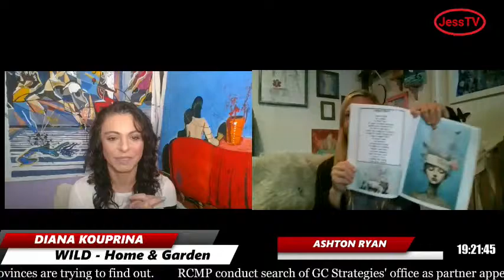WILD| Jess TV Live Stream | Diana Kouprina| Ashton Ryan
Jess TV Live Stream
Show:  WILD
Host: Diana Kouprina & Ashton Ryan
 Our hope within the show is to  honor the wild within, we go deep within our souls to acknowledge all the dark and the light within and around us.

We are not ashamed of our sacred femininity and sexuality and strive To Be so that others can see us and know that To Be Oneself is so freeing and so absolutely beautiful.

Get ready to be inspired by the next generation of Florida Artist from St. Petersburg, Tampa Bay, & Clearwater every Tuesday at 10pm ET on Jess TV, broadcasting from Lethbridge Canada via Roku TV

Watch Jess TV live 24/7 on Roku TV, Fire TV, Android TV, SSH101 tv, NCG Television Network or Live Stream

Watch on Jess FM, SSH101 Tv,Fire Tv, Android Tv, ROKU TV and more.

Watch on JessFM, SSH101 Tv, Fire Tv, Android Tv, ROKU and more. Watch Jess TV live on Roku Tv or v2.ssh101.com and YouTube.

NCG TELEVISION NETWORK & Join us on Jess TV run  by the Queen Elisabeth II’s Platinum Jubilee Medal winning Jessie Parmar! Congratulations Jessie that is AMAZING! AND AMAZING PRODUCER/HOST

watch jess tv live 24/7 on Roku tv, SSH101 TV, YOUTUBE, FACEBOOK LIVE or v2.ssh101.com